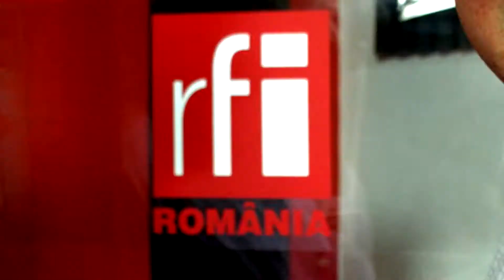Un coach sportiv – Cornel Moca-Zbor deasupra unui cuib de coachi Mirel Bran si Cristian Nicolae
Zbor deasupra unui cuib de coachi - Mirel Bran si Cristian Nicolae - Difuzare 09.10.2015-HD